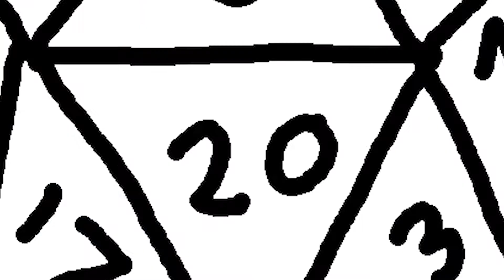The Sands of Time (Ep. 4) [D&D Podcast]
Welcome to the Scourge's Sanctuary, an eye of the storm on an ocean filled with Pirates! Follow Malcer, the Arcane Trickster and Grog, the Dragonborn Warlock as they sail the seas in search of Florentin's Hourglass.

This story is told through a game of Dungeon and Dragons, taking place in an original world known as Darchon. We hope you enjoy this video and the other episodes that are soon to come out!

Featuring:
Diego Mallens (Host/Dungeon Master)
Noah Cuevas (as Malcer Brightwood)
Lazaro Acevedo (as Grog)

Artwork Made by Matthew Grand (@ovum_regia on instagram)